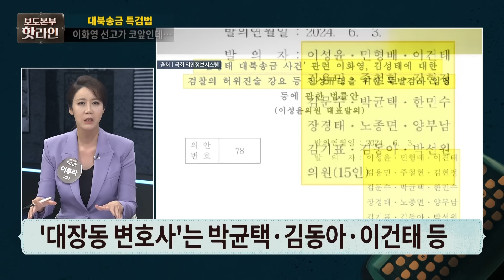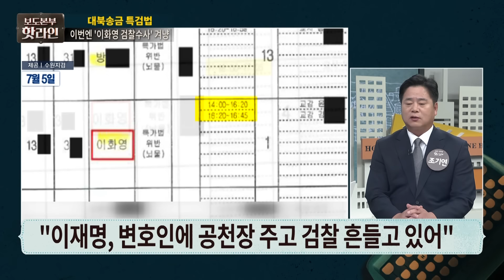[핫라인] '대북송금 특검법' 대장동 변호사 5인방 포함?...與 "매머드급 이재명 방탄 라인"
더불어민주당은 '쌍방울 대북송금 사건' 수사 과정에서 검찰의 조작수사가 있었다는 의혹을 제기하며 특검법을 발의했습니다.

당 정치검찰 사건조작 특별대책단장 민형배 의원은 특검법 발의 뒤 기자회견을 열고, 검찰이 이재명 대표를 겨냥해 온갖 조작 수법을 동원했다고 주장했습니다.

이 대표 '방탄 특검'이 아니냐는 지적에는, 이것을 방탄 특검이라고 하면 국회가 하는 모든 입법활동을 그렇게 왜곡해 제기할 수 있다며 사건의 본질과는 관계가 없다고 반박했습니다.

특검법은 수원지방검찰청의 김성태 전 쌍방울그룹 회장과의 구형 거래, 이화영 전 부지사에 대한 진술 강요와 회유 의혹 등을 수사하기 위한 특별 검사 임명을 골자로 하고 있습니다.